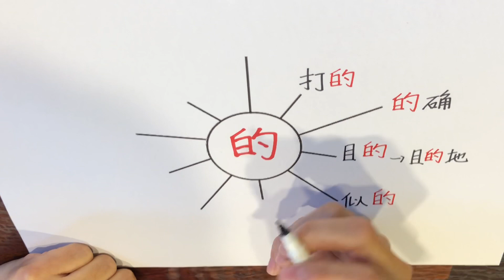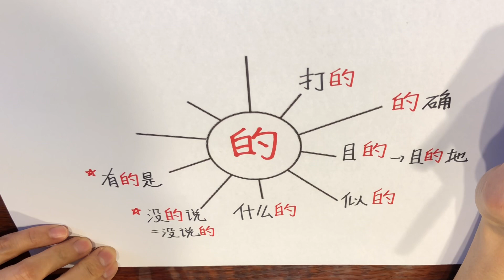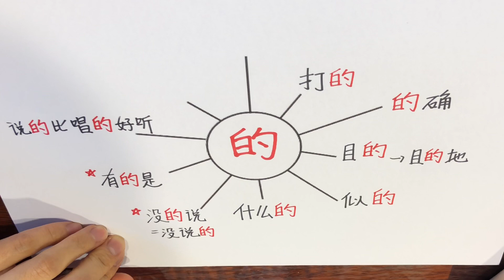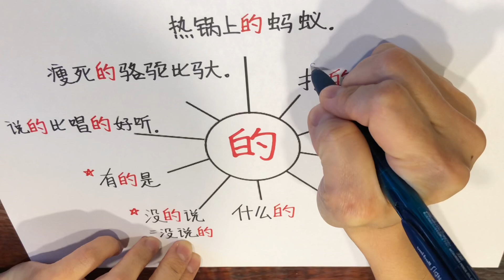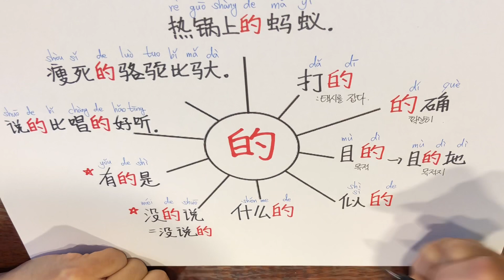【花絮】꼬물중 的 어휘 마인드맵 손글씨: 신계희(feat.엄쌤)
꼬리를 물어버린 중국어
손글씨: 신계희(feat.엄쌤)